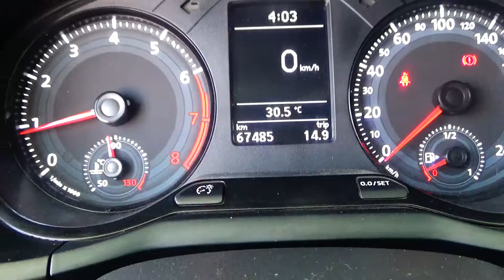Volkswagen / Gol / 2020 - 6673